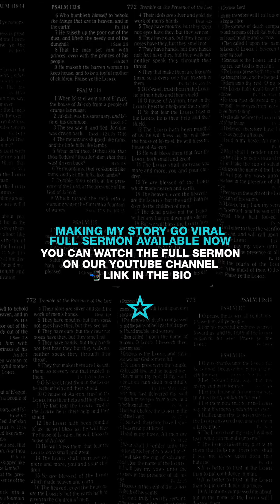He Is Our Healer